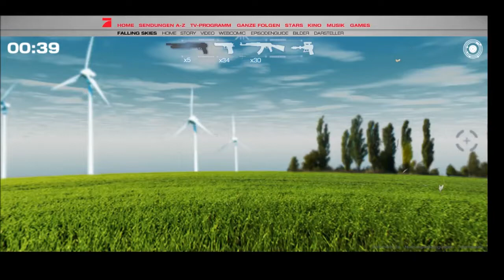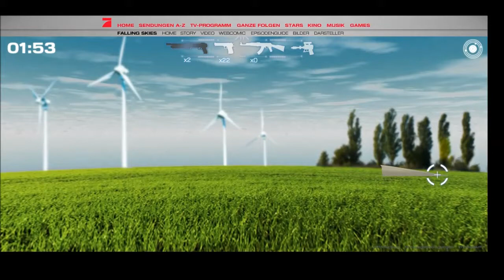Falling-Skies+Kabus 22 Demolition Day+DEAD WAKE (HD) - Special #20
Falling Skies
Sechs Monate, nachdem eine aggressive Rasse technologisch weit überlegener
Aliens eine Invasion unserer Welt startete, ist nichts mehr, wie es war: Der
militärische Widerstand ist gebrochen, 80 Prozent der Menschheit ist ausgelöscht.
Über den Städten schweben gewaltige spinnenförmige Raumschiffe, und die
überlebenden Menschen müssen sich verstecken. Unter ihnen ist auch Tom Mason,
der Verantwortung für eine Gruppe von Überlebenden übernimmt.

Kabus 22: Demoliton Day ist ein kleines Bonus-Game zum Spiel. Es hat mit
Sicherheit eine sehr gute Grafik und das Gameplay ist Arcademäßig angelegt.
In 150 Sekunden oder auch mehr müsst ihr eure Munition auf die Ungeheuer
verteilen die euch nicht gut gesonnen entgegenkommen um eure Freundin Ebru,
die hinter euch steht zu Verteidigen. Zur Verfügung steht euch natürlich dazu
eine Super-Waffe. Let's Rock. Man kann seinen Highscore auch posten, dazu muss
man sich allerdings online registrieren.

DEAD WAKE ist ein Survival Zombie-Spiel für den PC. Die Barrikaden, Blut und
Waffen bringen den Zombie-Fans einen besonderen Kick. Headshots und Physik
spielen eine wichtige Rolle, wenn der Spieler versucht, gegen die Zombie-Horden zu bestehen.

«Falling-Skies+Kabus 22 Demolition Day+DEAD WAKE (HD)»
Kommentiertes Gameplay von LingGir (2012).